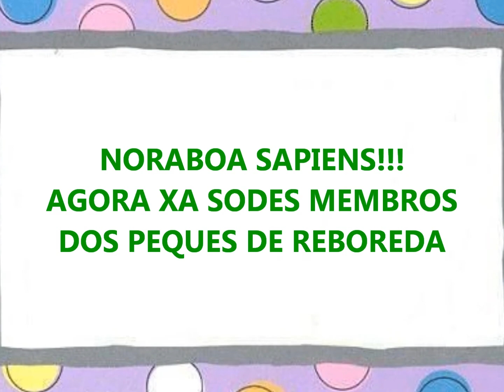PRIMEIROS SAPIENS NO COLE DE REBOREDA GRUPO 2